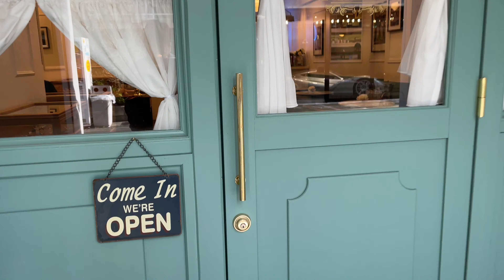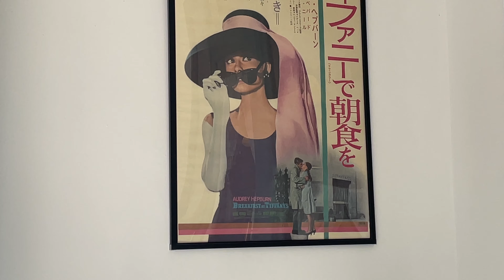【cafe vlog】☕️ ”Vintage shop×cafe" 店内紹介✨ | osaka | oldtiffany | vintageshop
AURAスタッフのMEINAです。

本日は新店舗AURA’s cafe blue nycの店内紹介の動画になります☕️✨

カフェご利用のお客様へ

いつもAURAをご利用いただき誠にありがとうございます。
お席が満席の場合整理番号を配布しております。
店内スタッフまでお声がけお願い致します。
（お店を離れる場合、キャンセルになりますので必ず整理番号の返却をお願い致します。別で招待状をお持ちのお客様がいた場合順番前後する場合がございます。誠にお手数をおかけしますが何卒ご理解の程よろしくお願い致します。）

※店内混雑を避ける為アクセサリーをご覧にならない場合
外でお待ちいただけますようご協力お願いいたします。

「shop in shop OLD Tiffanny」をさらに拡張した単独店舗に加えて、ティファニーのコップや食器でお茶を楽しんでいただけるスペースも設けており、ティファニーの世界を存分に堪能していただける空間をご用意して皆様をお待ちしております✨

〒530-0015
大阪府大阪市北区中崎西3丁目1-10
情報は随時更新！@aura_oldtiffany_

( Shop insatagram )
▼AURA JAPON
⚫︎店内特設スペース "BRITISH MARKET -英国王室ロイヤルワラントの世界